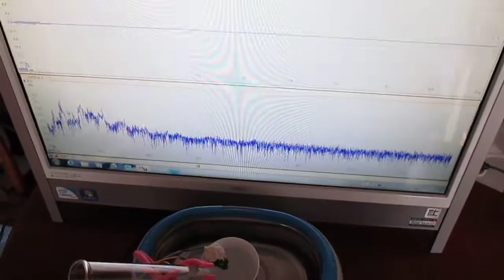超音波‹応用›実験 Supersonic wave experiment